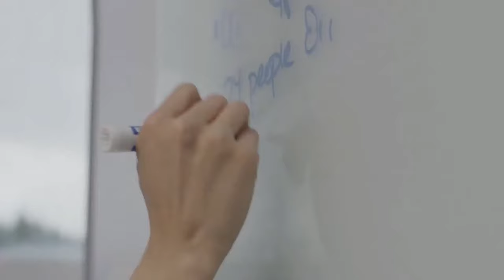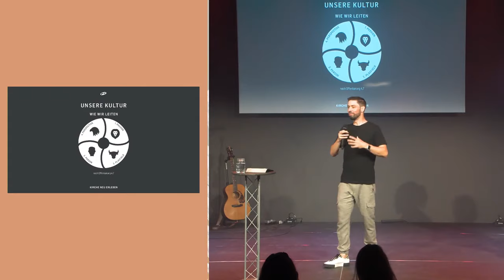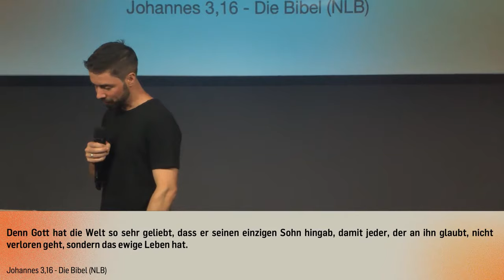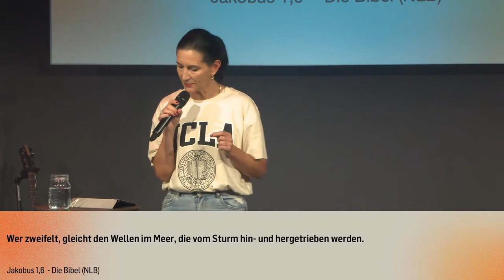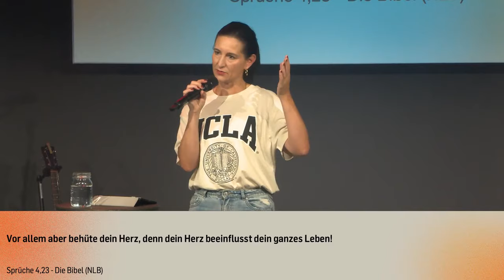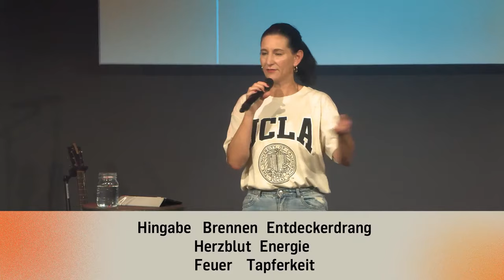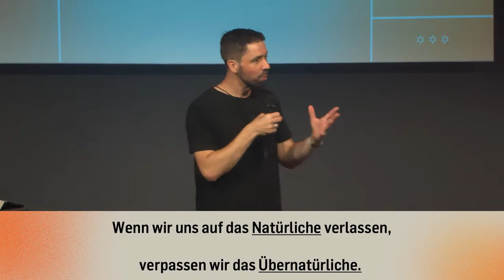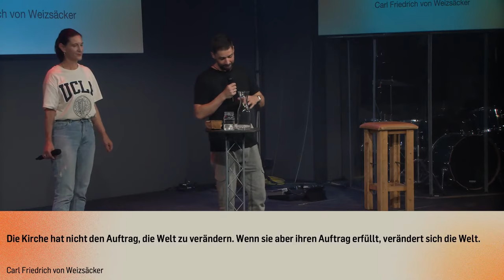Passion | Einflussnehmer (Tanja & Martin Reichmann)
Was bedeutet es einen von Leidenschaft für Jesus geprägten Lebensstil zu haben und wie entwickelst du ihn? Das erfährst du von Martin & Tanja Reichmann in dieser Predigt.